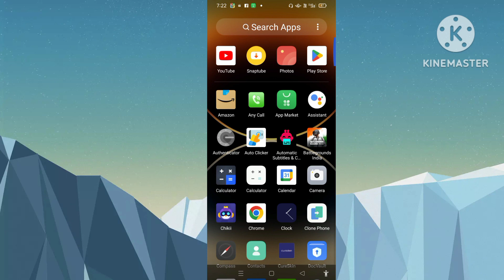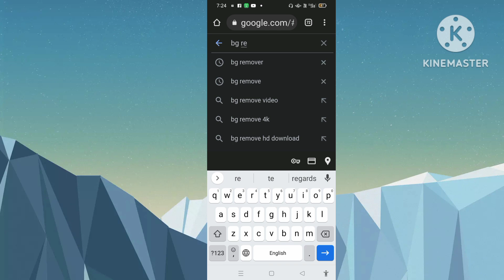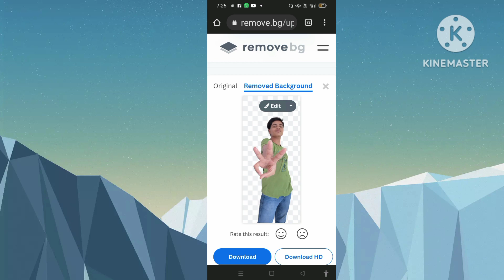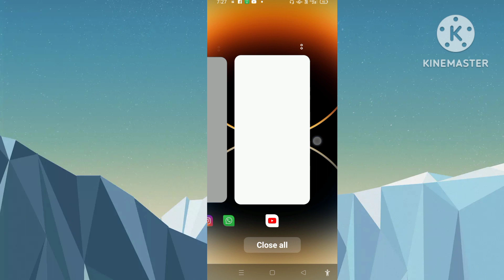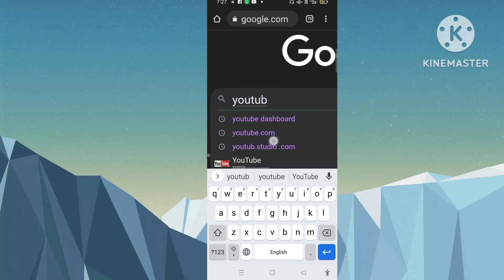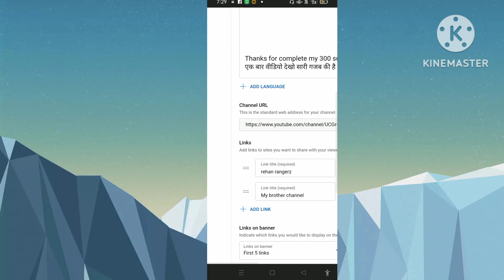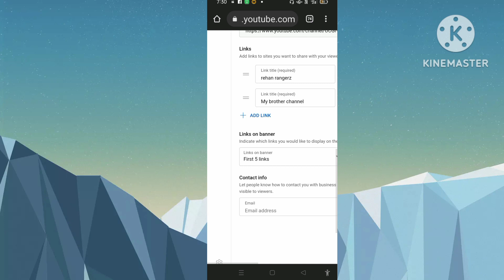2 tirck and CHEANL grow / bg remove kro 1clik me Instagram ki link about me do aasai se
2 tirck and CHEANL grow / bg remove kro 1clik me Instagram ki link about me do aasai se

मैं @_rehan_rangerz के रूप में Instagram पर हूँ. मेरी फ़ोटो और वीडियो को फ़ॉलो करने के लिए एप्लिकेशन स्थापित करें.